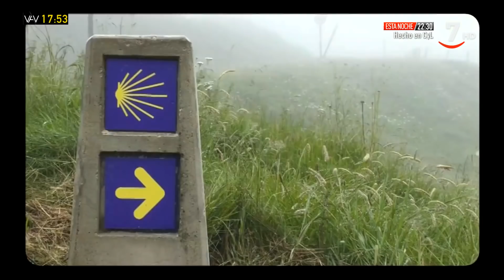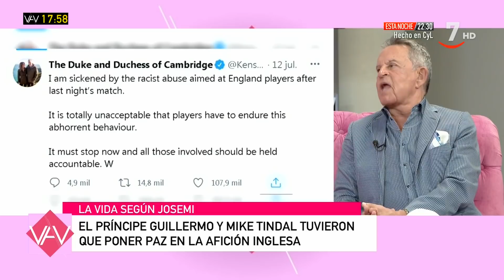La última hora de la Casa Real con Josemi Rodríguez-Sieiro | Vamos a ver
VamosAVer (14/07/2021)

Josemi habla de todo y de todos antes de finalizar la temporada y, como cada semana, opina sobre el panorama social. En este caso su beneplácito es para la familia real española que ha recorrido un tramo del Camino de Santiago en la apertura del Año Xacobeo. Nuestro colaborador ha opinado sobre la vacunación de la reina, un tema de actualidad esta semana, los que la conocen aseguran que aunque no está vacunada, lo hará próximamente.

Don Felipe y Doña Letizia han cambiado los looks formales para vestirse de peregrinos paraguas en mano para recorrer un tramo del camino por la ruta de Roncesvalles.

Por su parte, la afición inglesa se lleva la desaprobación de Rodríguez-Sieiro. El príncipe Guillermo y Mike Tindal tuvieron que poner paz entre los seguidores ingleses durante la final de la Eurocopa 2021 que se celebró el pasado domingo en el estadio londinense de Wembley.